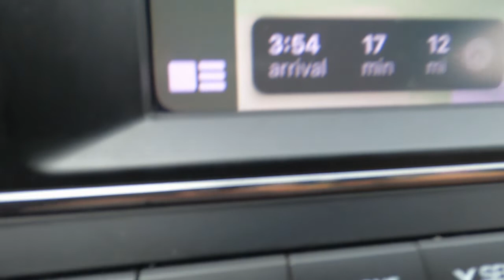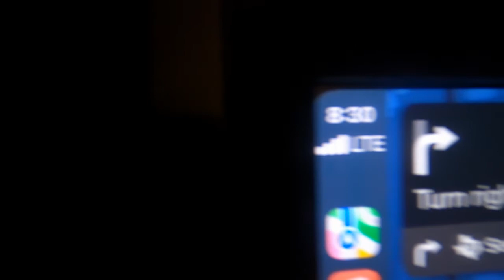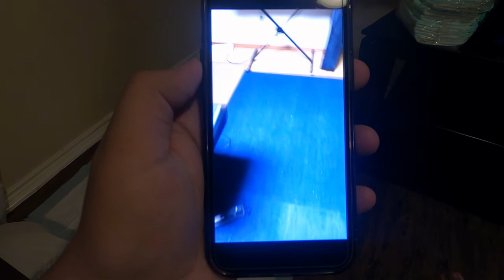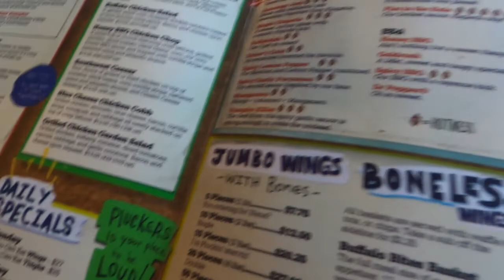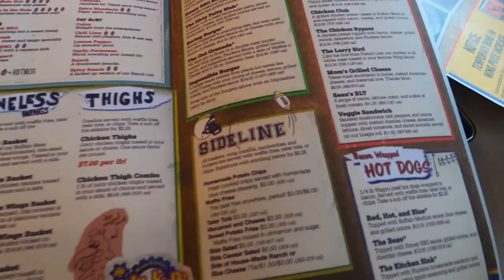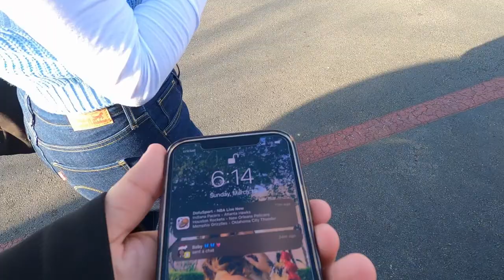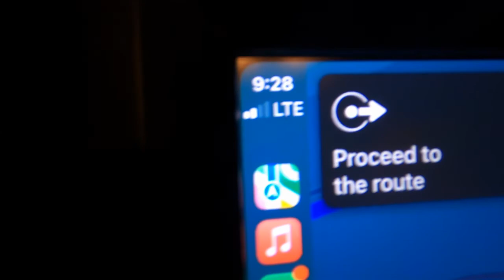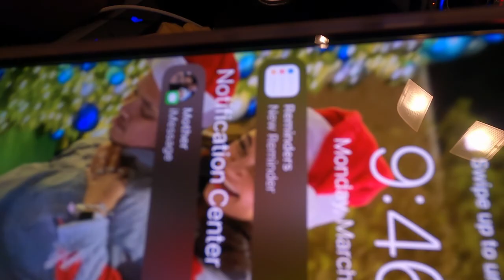Driving 4 Hours for Food!!!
I hoped y'all enjoyed the video. Follow me on all my social medias down below. Love y'all :))))))